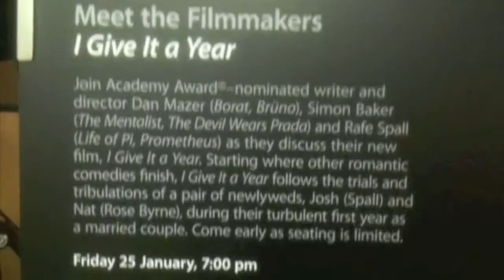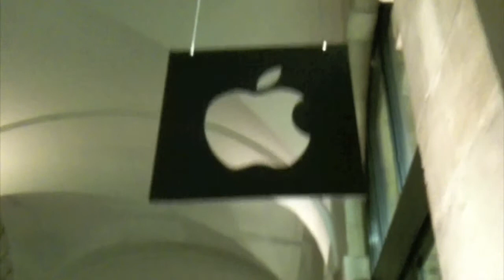Apple Store London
Video realizado para mi amigo Andres.
La primera tienda fue la de Regent Street. Sitio donde aprendi Gratis a manejar programas y a disfrutar de Mac.
Luego vinieron la de Covent Garden y las de las centros comerciales Westfield en Shepard´s Bush y junto al parque Olimpico en Stratford.
El costumer experience es tan importante, sino mas, que los productos y sus posibilidades.
Espero que este video os sirva para ver las pedazos de tiendas.